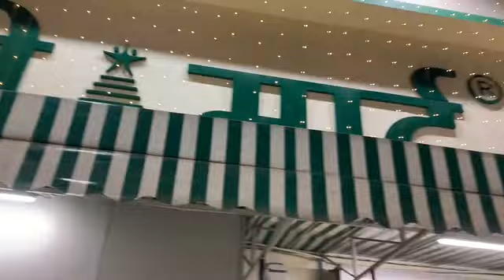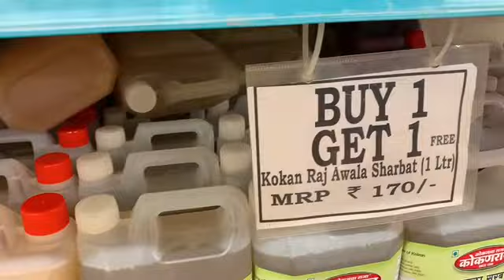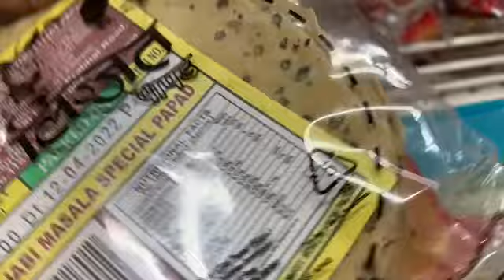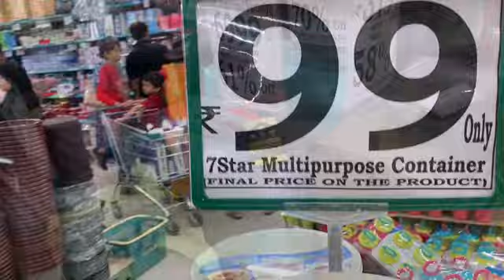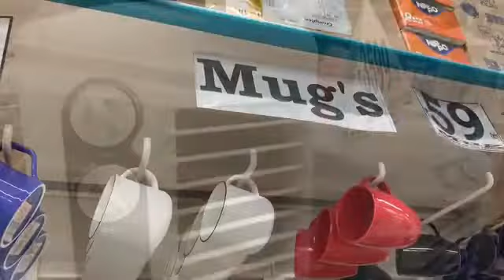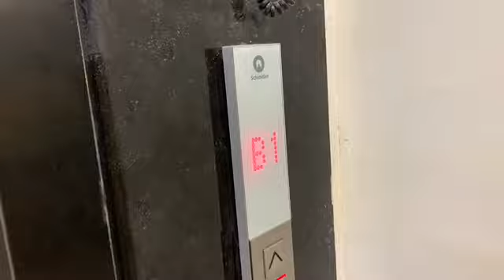Dmart in Nashik | shopping in nashik Dmart | Indiranagar nashik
Hello all,
Please find the video of Dmart in nashik. Total 4 Dmart are available in nashik. Today we are visiting Dmart in Indira nagar nashik.